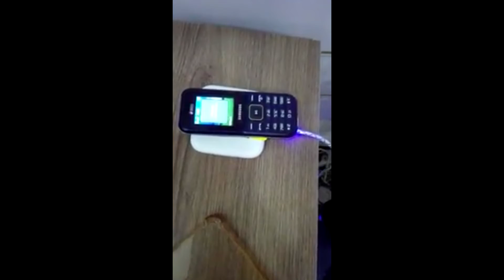كيف تجعل هاتفك يدعم الشحن اللاسلكي بطريقة سهلة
شحن اللاسلكي